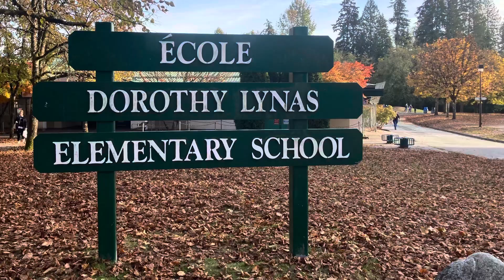A Day in the Life of an Elementery School teacher (Bring Your Kid to Work Day)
Come with me to learn what it takes to be a teacher